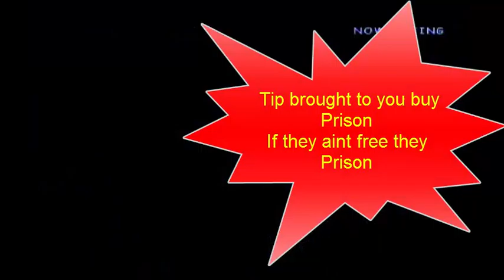Chillin with Jaedan Ep.05 - Fast Love ( 5/5/16)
Add Me on Skype: Jaedsterking